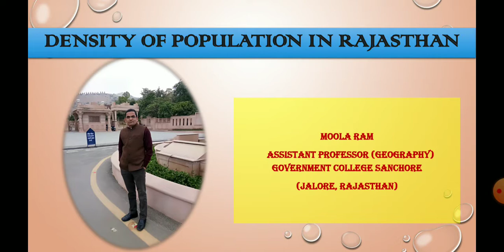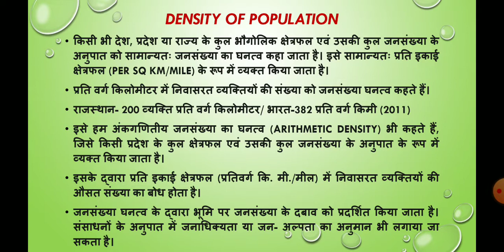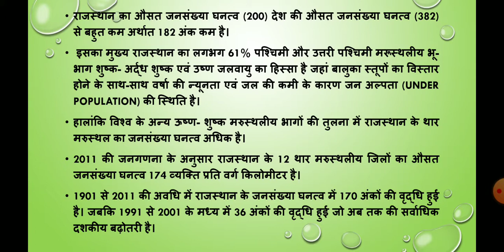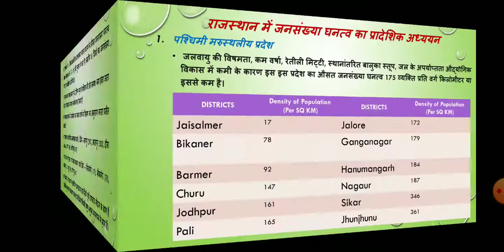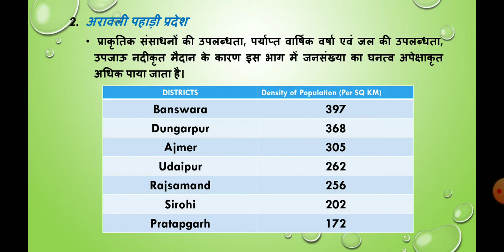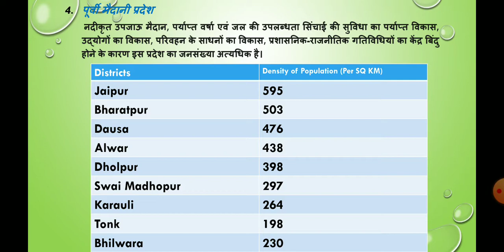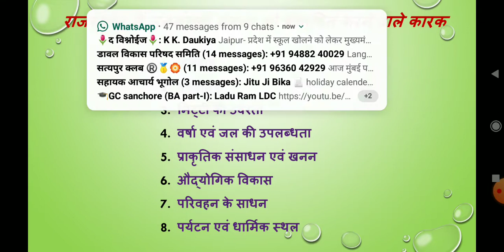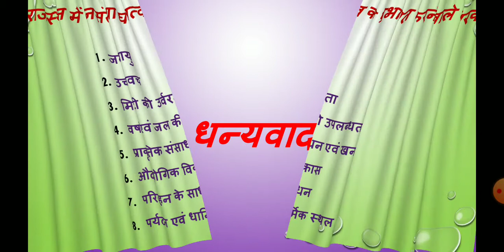Density of Population in Rajasthan (Useful for BA IInd Year and Competitive Exams)